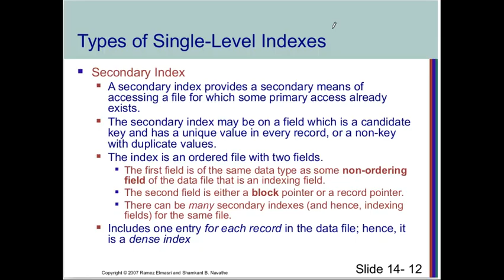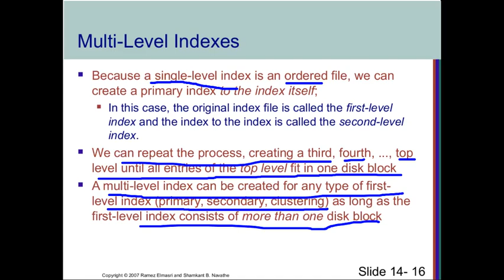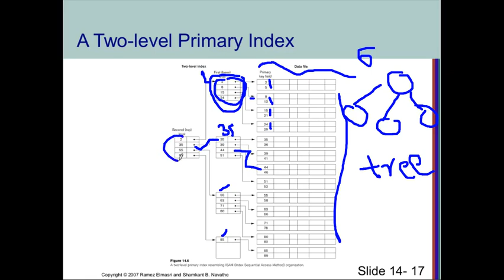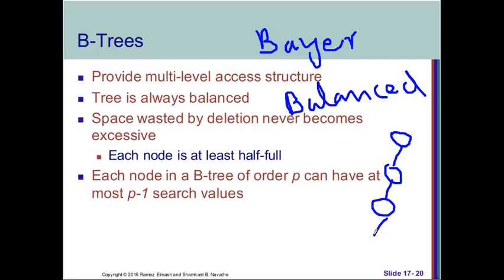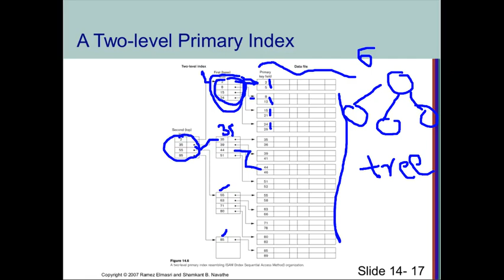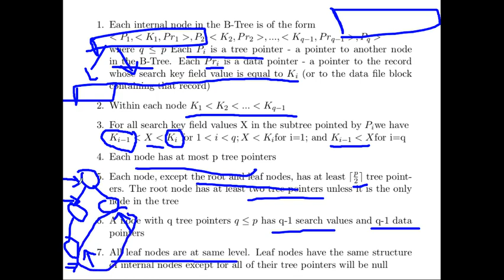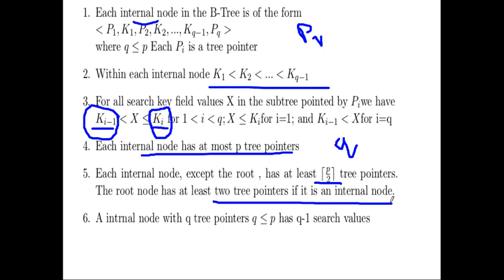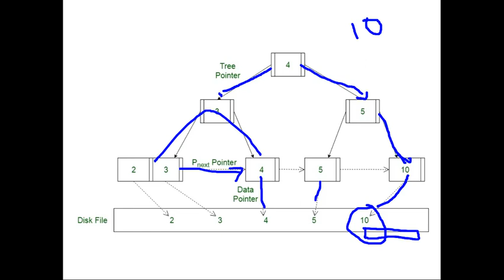Multi level Index - B- Tree - B+ Tree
Multi level index B Tree and B+ Tree